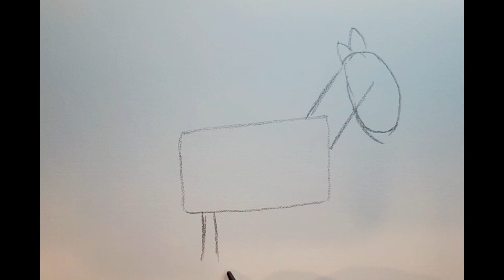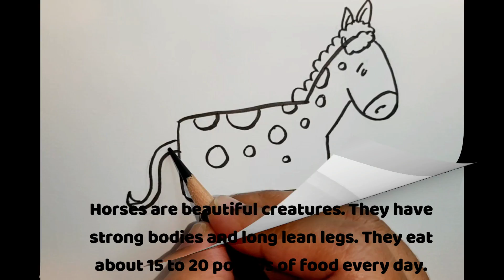How to Draw a Pig || How to Draw a Horse || Easy Step by Step Drawing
This Video is about drawing a Pig and a Horse step by step. Some Fun Facts about Pig and Horse are included. Enjoy easy drawing for kids.
If you would like to see more cute animals, Please mention in the comment section.
comment dessiner un cochon, comment dessiner un cheval, dessin facile étape par étape de cochon, dessin facile étape par étape de cheval, dessin de cochon mignon dessin de cheval mignon
hoe teken je een varken, hoe teken je een paard, stap voor stap tekenen van een varken, stap voor stap tekenen van een paard, schattige varkens tekenen
كيفية رسم خنزير ، كيفية رسم حصان ، رسم سهل خطوة بخطوة للخنزير ، رسم سهل خطوة بخطوة للحصان ، رسم خنزير لطيف رسم حصان لطيف
come disegnare un maiale, come disegnare un cavallo, facile disegno passo dopo passo di un maiale, facile disegno passo dopo passo di un cavallo, disegno di un maiale carino disegno di un cavallo carino
豚の描き方, 馬の描き方, 豚の簡単なステップバイステップの描画, 馬の簡単なステップバイステップの描画, かわいい豚の描画 かわいい馬の描画
wie man ein Schwein zeichnet, wie man ein Pferd zeichnet, einfaches Schritt-für-Schritt-Zeichnen von Schweinen, einfaches Schritt-für-Schritt-Zeichnen von Pferden, niedliches Schwein zeichnen niedliches Pferd zeichnen
돼지 그리는 법, 말 그리는 법, 쉬운 돼지 그리기, 쉬운 단계별 말 그리기, 귀여운 돼지 그리기 귀여운 말 그리기
как нарисовать свинью, как нарисовать лошадь, легкий пошаговый рисунок свиньи, легкий пошаговый рисунок лошади, рисунок милой свиньи, рисунок милой лошади
como dibujar un cerdo, como dibujar un caballo, dibujo facil paso a paso de un cerdo, dibujo facil paso a paso de un caballo, lindo dibujo de cerdo lindo dibujo de caballo